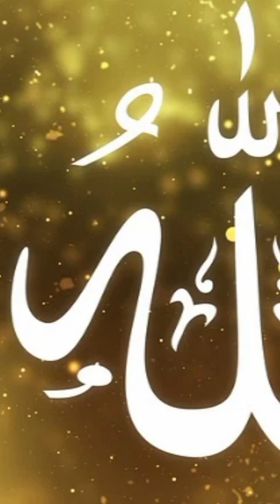A:-Quran Surah 21| surah al anbiya سوررہ النبیاء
importance of seeking knowledge in Islam